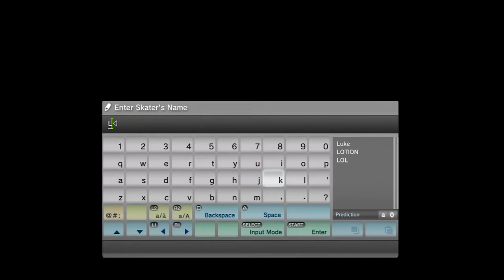Skate 3 Ep. 2 Photoshoot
Be sure to leave a rating! So I take some pictures of Lydia and stuff. Then I start the world's hardest deathrace. (it sucks)